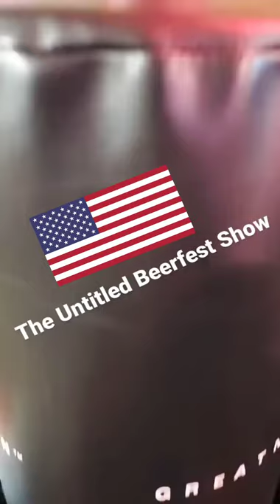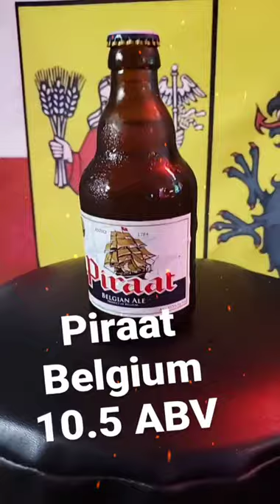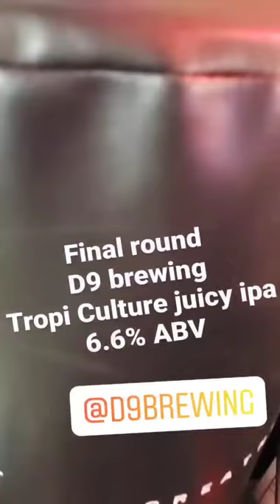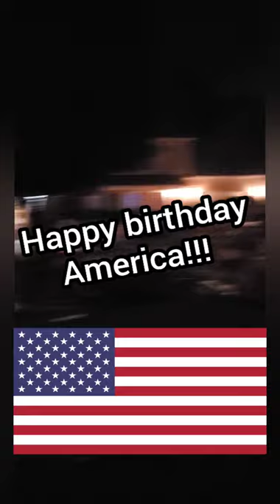The Untitled Beerfest S02 E06 7/3/2020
Beers Sampled:
Terrapin Brewing Watermelon Gose
Lagunitas Hazy Memory IPA
Piraat Belgian Ale
D9 Brewing Tropi Culture Juicy IPA